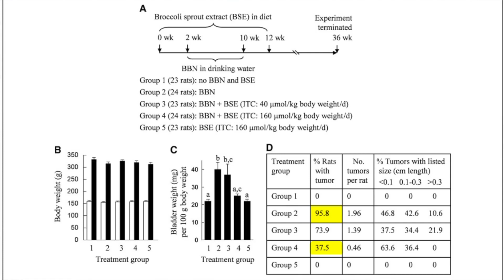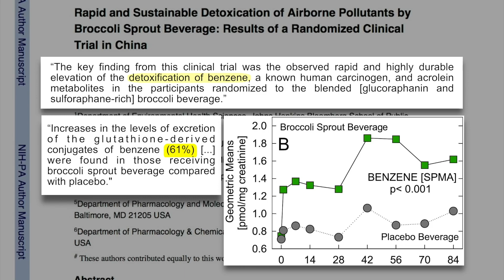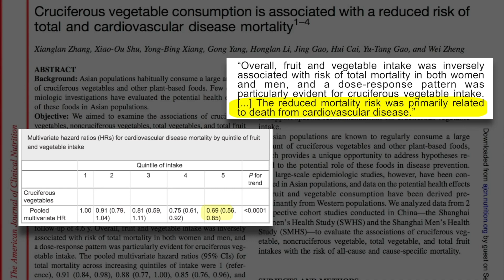Sulforaphane and benzene detoxification (relevance in smokers and for air pollution) | Jed Fahey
Benzene, an aromatic compound found in cigarette smoke and air pollution, is a known carcinogen. A 2014 study found that sulforaphane from a broccoli sprout beverage markedly increased urinary benzene excretion among people living in China, where air pollution levels are among the highest in the world. These findings suggest that sulforaphane administration via broccoli sprouts may be a useful chemoprotective strategy in areas where benzene exposure is high. In this clip, Dr. Jed Fahey describes a study that demonstrated sulforaphane's chemoprotective qualities against benzene exposure.